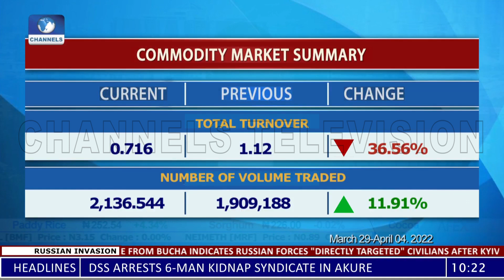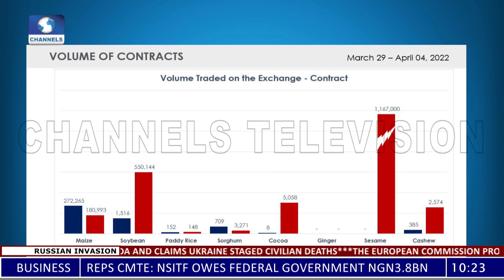AFEX Commodities: Market Conditions Of Key Agriculture Commodities